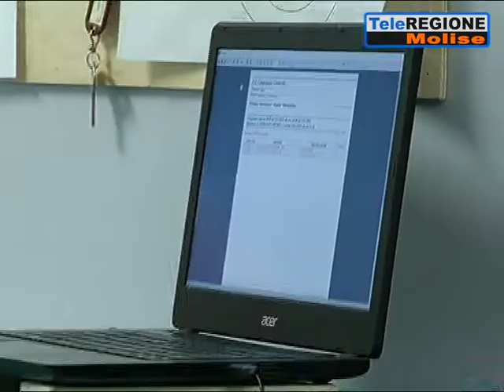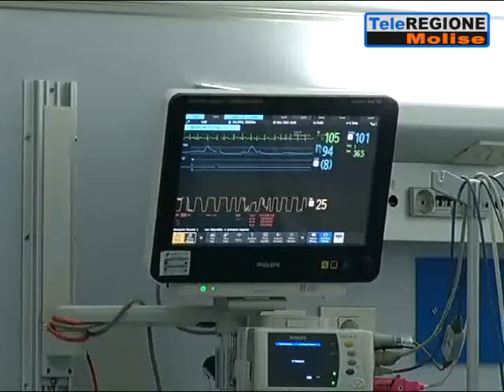Sanità, rianimazione d'eccellenza al Cardarelli. Romeo Flocco racconta come ha ...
Servizi TG | Sanità, rianimazione d'eccellenza al Cardarelli. Romeo Flocco racconta come ha salvato Simone, il 15enne coinvolto nell'incidente mortale dello scorso 12 ottobre | 18/11/2019